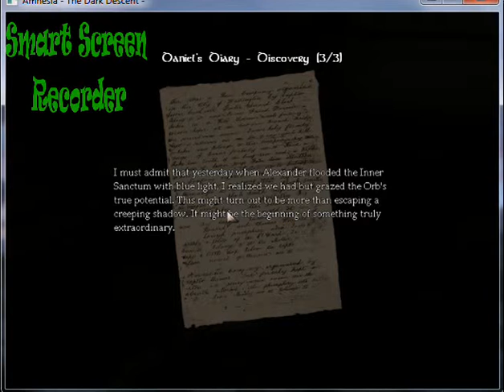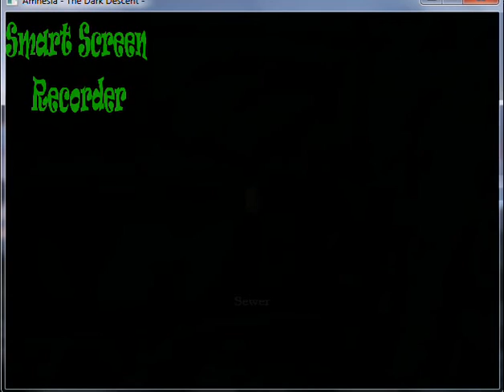amnesia the dark descent i am in the sewer now!!!